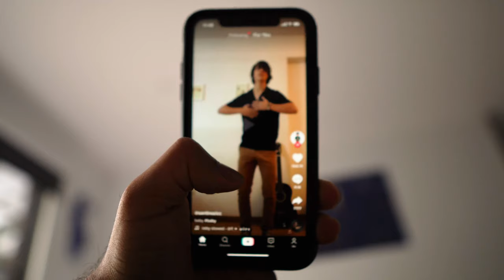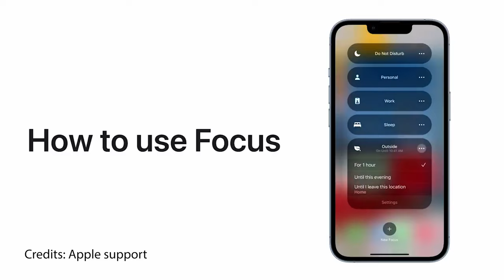These 5 Habits Are Making You Dumb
📝 Description:
Here are 5 habits you're doing that make you dumb and why they do!

🙏🏾  Cheers to...